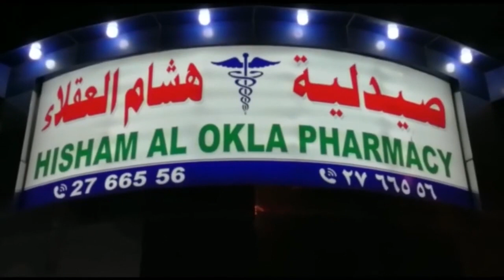Amir Bahadur Khan Hoti Vice Journal Secretary A.N.P Special message on 52nd National Day UAE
Amir Bahadur Khan Hoti Vice Journal Secretary A.N.P special message on 52nd National Day uae nizamtv business @Nizamtvhd